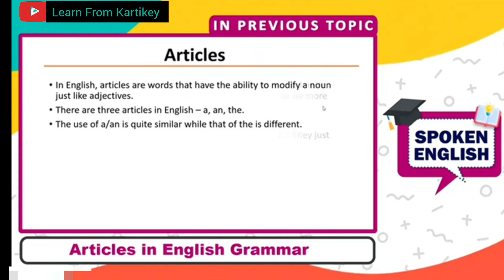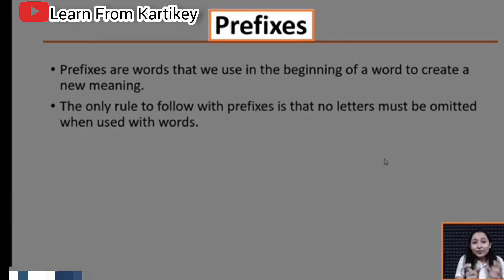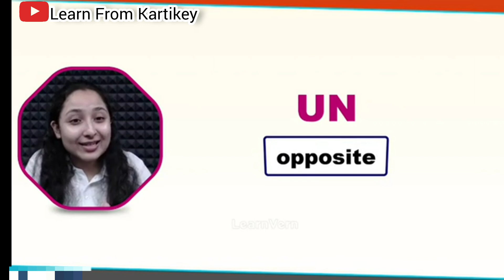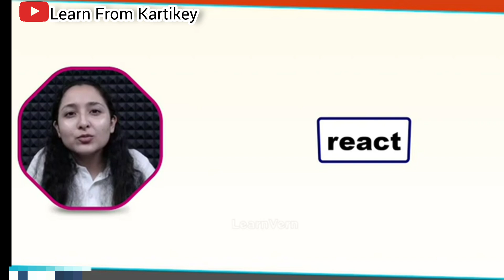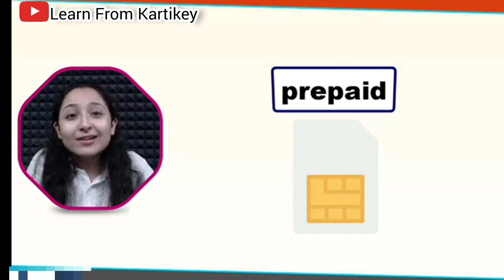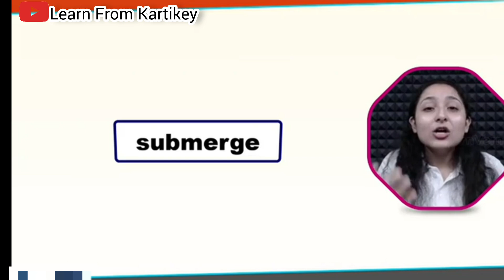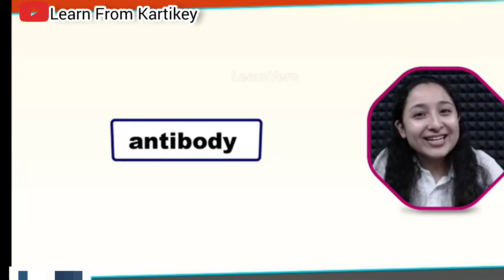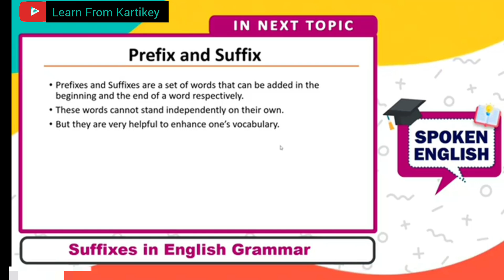Mastering Prefixes in English Grammar: The Ultimate Guide (by Nidhi Mam)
Mastering Prefixes in English Grammar: The Ultimate Guide

You will learn everything you need to know about title prefixes in English grammar. We will cover common prefixes such as Mr., Mrs., Ms., Dr., and Prof., as well as less common prefixes like Rev., Hon., and Capt. You will learn when to use each prefix, how to abbreviate them, and how to properly capitalize them. We will also discuss titles for non-binary individuals and how to address people with multiple titles. By the end of this ultimate guide, you will have a thorough understanding of title prefixes and be able to use them confidently in your writing and conversations.

Presented by - Nidhi Mam